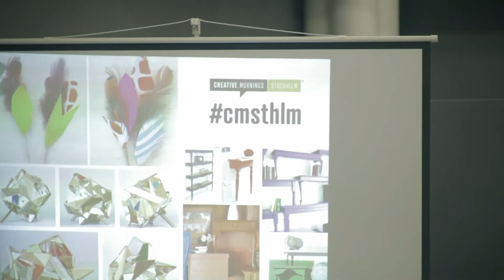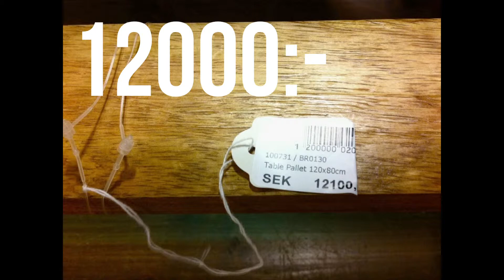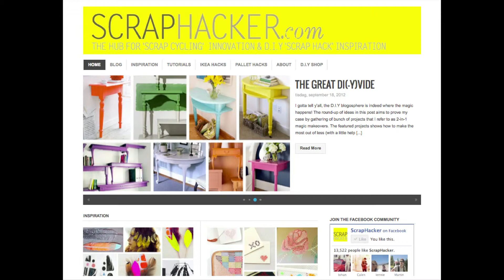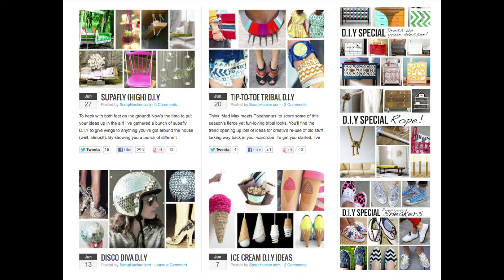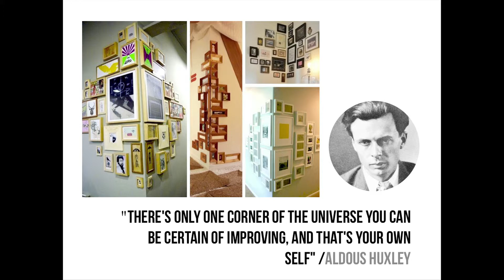Filippa Malmegård: DIYSIGN DIYVERSITY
Filippa Malmegård at CreativeMornings Stockholm.